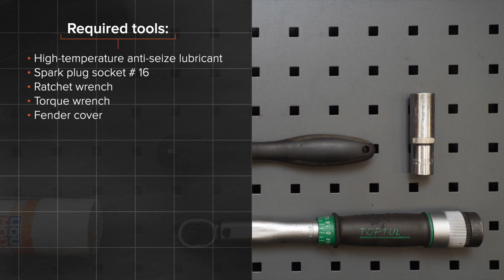Hvordan bytte tennplugger der på OCTAVIA (1Z5) [AUTODOC-VIDEOLEKSJONER]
Hvordan bytte tennplugger på SKODA OCTAVIA 2 (1Z5) 1.8 Stasjonsvogn 2007–2013 [AUTODOC-VIDEOLEKSJONER]

Tennplugger til kjøretøyet SKODA Superb II Hatchback (3T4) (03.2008–05.2015) / SKODA Superb II Estate (3T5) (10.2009–05.2015) / SKODA Yeti (5L) (05.2009–12.2017) / VW Caddy IV Van (SAA, SAH) (05.2015–...) / VW Caddy III Van (2KA, 2KH, 2CA, 2CH) (03.2004–05.2015) bør som regel erstattes i én og samme prosedyre. Det er imidlertid noen små forskjeller, på grunn av spesifikke egenskaper ved kjøretøyets design.

Alle video- og PDF-veiledninger om utskifting av deler i SKODA OCTAVIA 2: last ned og se på AUTODOC CLUB

0:00 — SKODA OCTAVIA 2 – tennplugger: trinn-for-trinn veiledning til utskifting
0:37 — Koble kontaktene fra tennspolene.
0:57 — Fjern også tennspolen fra hullet til tennpluggen i sylinderhodet.
1:14 — Skru løs tennpluggene.
3:38 — Skru på nye tennplugger og stram dem.
4:34 — Monter tennspolene til hullene til tennpluggene.